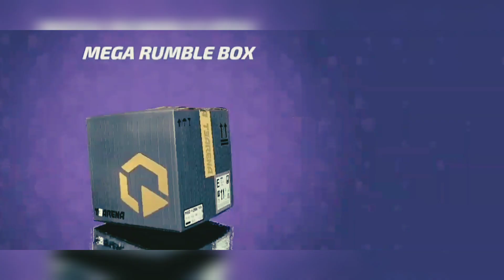Unlock Sindri Mecha Opera✓Free Mythic Skin//In T3 Arena Gameplay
T3 Arena 4 Finger + Gyroscope And Without Auto Fire Best Gameplay